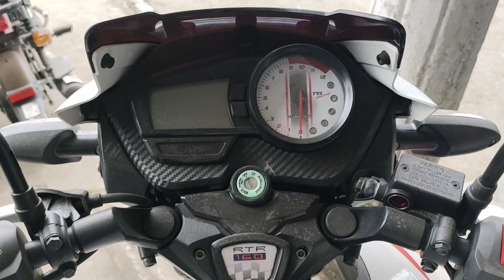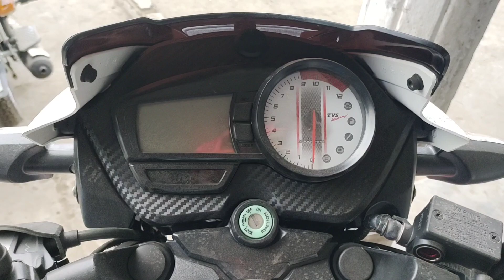Apache 160 detailed review in hindi 🔥 2022 model 🔥 launched 🔥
plzzz susbcribe

plzzzz susbcribe